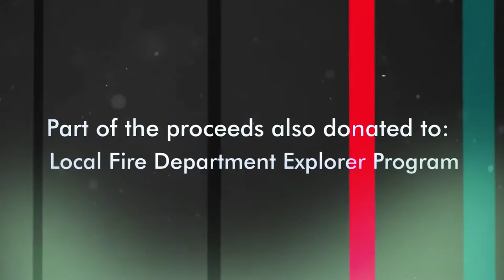4TH ANNUAL GIRLS NIGHT OUT at SOUTHBAY PAVILION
Seven days a week, you run the world… but for one night, you deserve to have fun! Girls Night Out is all about letting loose and having fun – a night of dancing, shopping and enjoying drinks with new and old friends. It’s a night to laugh and discover new things. Girls night out… it’s your night out.
Proceeds will be donated to the Carson Station Sheriff Support Foundation and our local Fire Department Explorer Program.